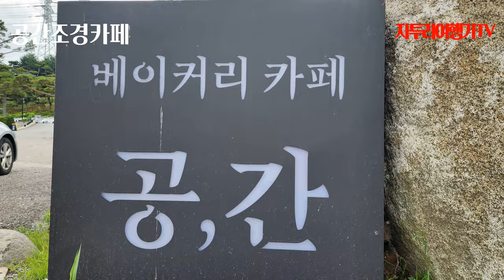청주의 핫플레이스 수국 축제 중인 조경카페 "공간" Cheongju’s hot place landscape cafe “Gong-gan”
원래 조경회사였던 곳에 카페를 만들어서 고급스럽고 아름다운 소나무들과 요즘 수국 축제 중이어서 아름다운 수국까지 볼 수 있는 멋지고 아름다운 곳이며 항상 많은 사람들이 찾고 있는 카페이다.
어느 수국 축제에도 뒤지지 않을 만큼 아름답고 간단한 산책까지 할 수 있는 멋진 카페이다.

7월 7일 까지 수국 축제가 열리고 있습니다.